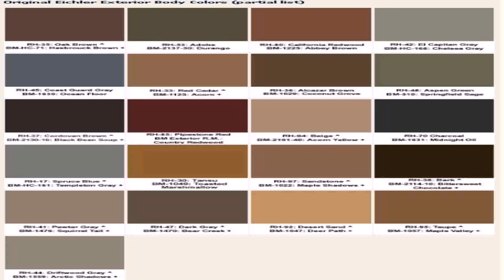Ranch Style House Colors (see description) (see description)